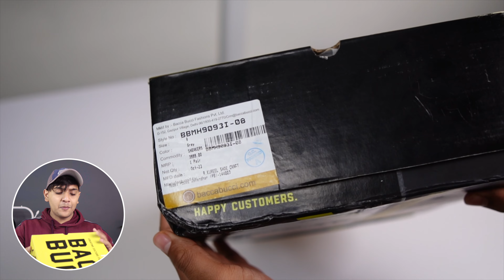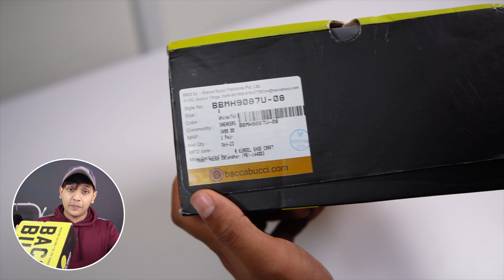BACCA BUCCI SNEAKERS TO UPGRADE YOUR FASHION 🖤🔥UNBOXING & REVIEW KOREAN STYLE SNEAKERS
Get ready to level up your sneaker game with Bacca Bucci! In this exciting video, I'll be unboxing and reviewing the latest collection of Bacca Bucci sneakers. From trendy designs to exceptional comfort, these sneakers are a perfect blend of style and functionality. Join me as I dive into the details, showcasing the premium materials, impeccable craftsmanship, and the unique features that set Bacca Bucci apart from the rest. Whether you're a sneakerhead or just love rocking stylish kicks, this video is your ultimate guide to owning the coolest pair of Bacca Bucci sneakers. Let's step into the world of fashion-forward footwear together!"

Gears Used:
Second Tripod
Third Tripod
Ring light

1. "Bacca Bucci Sneakers: Unboxing and Review of the Coolest Kicks!"
2. "Step Up Your Style Game with Bacca Bucci Sneakers | Honest Review"
3. "Bacca Bucci Sneakers: The Perfect Combination of Style and Comfort"
4. "Rocking Bacca Bucci Sneakers: A Sneakerhead's Dream Come True!"
5. "Trendy and Affordable: Bacca Bucci Sneakers Haul and Review"

top shoe brands in india
bacca bucci comfy mid top
sports shoe brand in india
bacca bucci high top shoes
top footwear brand in india
bacca bucci sneakers for men
bacca bucci comfy mid sneakers
best shoe for men
best boots for men
shoe brand in india
bacca bucci ke shoes
top 10 footwear brand
footwear brand in india
bacca bucci shoe review
bacca bucci white shoes
bacca bucci shoes review
bacca bucci shoes unboxing
bacca bucci sneakers review
Shoes in big billion days 2023
Shoes in Great Indian Festival 2023